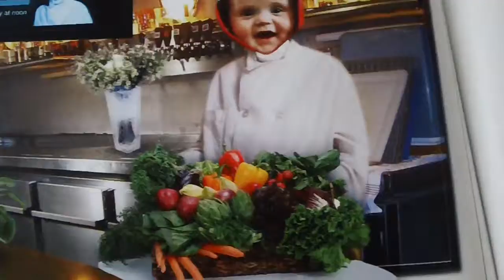Issac Walking...AGAIN!!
another video of Issac walking